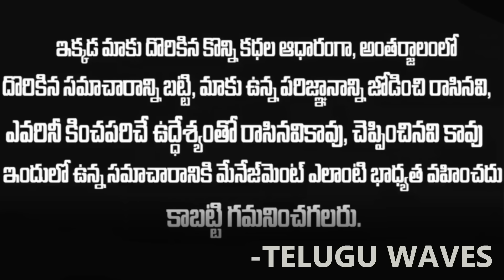అమ్మాయిలు ఎదవలకే పడతారా ? 1st Rank Swetha last Rank Govind Singhal Case | VOice of venkat | Twaves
WATCH : అమ్మాయిలు ఎదవలకే పడతారా ? 1st Rank Swetha last Rank Govind Singhal Case | VOice of venkat | Twaves